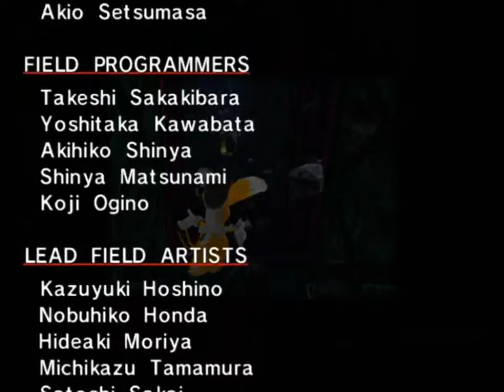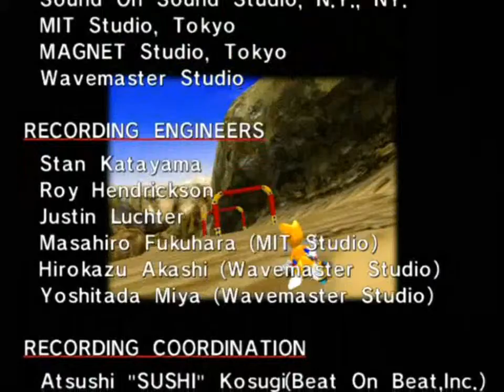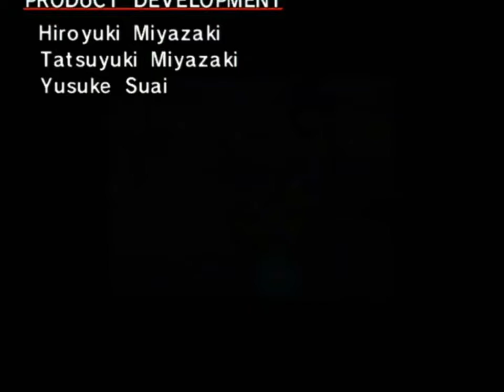Let's Play Sonic Adventure - Part 16: What do you mean "In a mech?"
You shall be missed broken Tails!